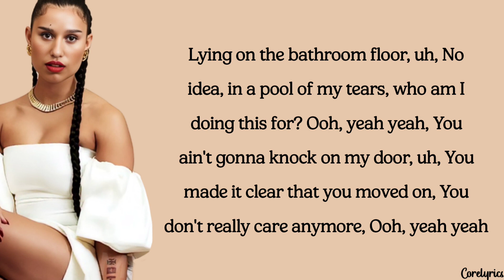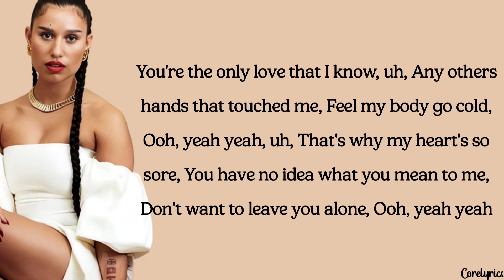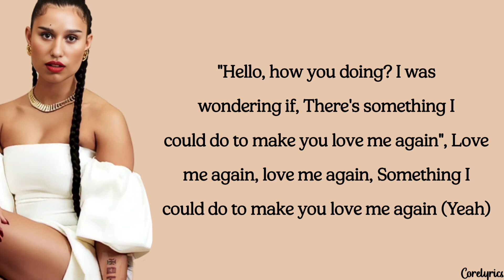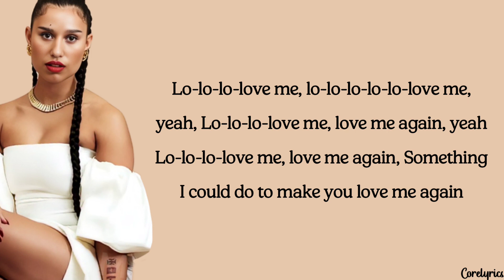RAYE - Love Me Again (lyrics)